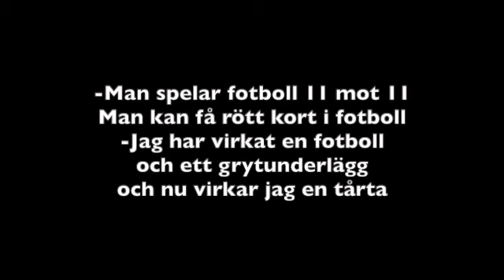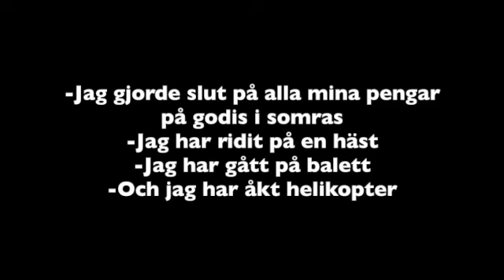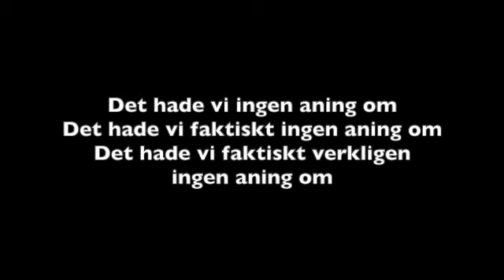Det hade vi ingen aning om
Text: Klass 3 Långaredskolan 2021
Kulturskolan Alingsås Allsångsprojekt